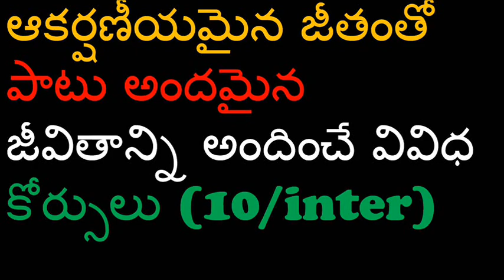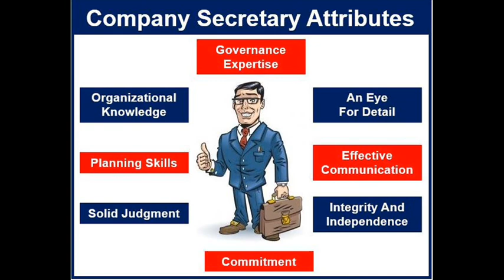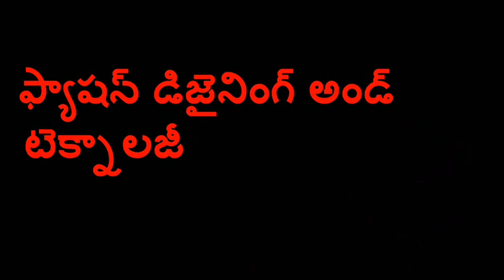Jobs & Courses after Intermediate |career after intermediate||Professional course|Mana Telugu Vision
jobs for intermediate completed students,job vacancy for intermediate,inter qualification jobs jobs for 12th students,intermediate qualification jobs in railway,12th pass jobs,courses after intermediate mpc,courses after intermediate mpc without eamcet,courses after intermediate bipc,professional courses after 12thJobs & Courses after Intermediate | career after intermediate BEAUTY CARE,BEAUTY TIPS IN TELUGU,HAIR CARE,HAIR CARE TIPS IN TELUGU,HEALTH CARE TIPS IN TELUGU, HEALTH BENEFITS,HOME REMEDIES,SKIN CARE TIPS,AROGYAM,BHAKTHI,POJJA VIDHANM,VASTU TIPS IN TELUGU,FAIRNESS,WHITENING SKIN MASKS AND MANY MORE..